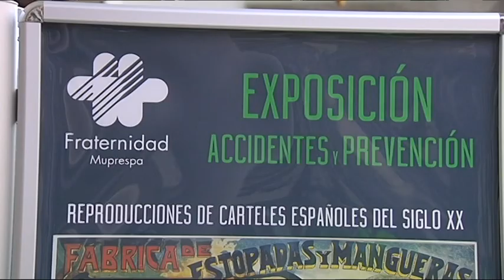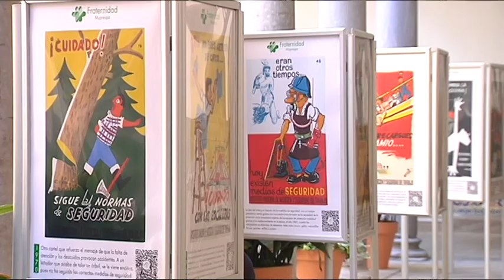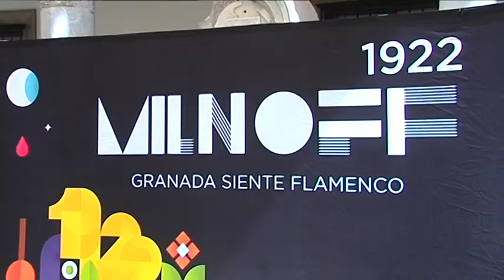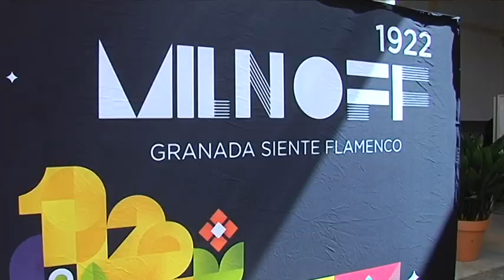TG7 Noticias. Avance. Viernes 3 de Septiembre de 2021